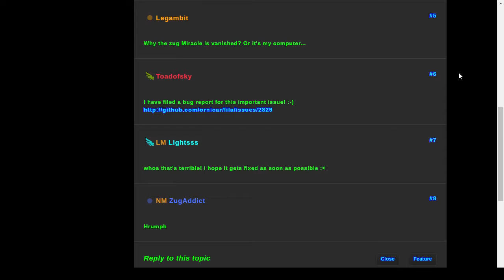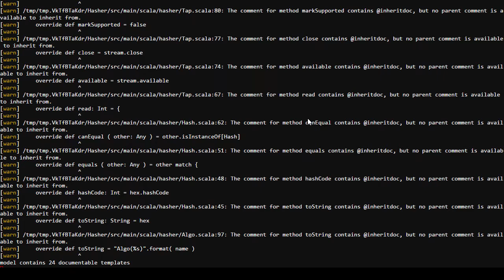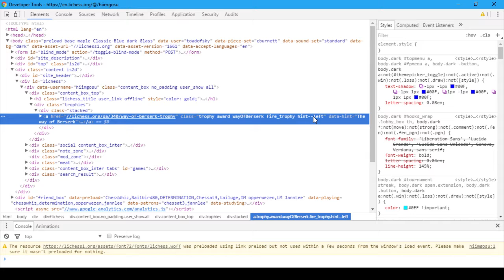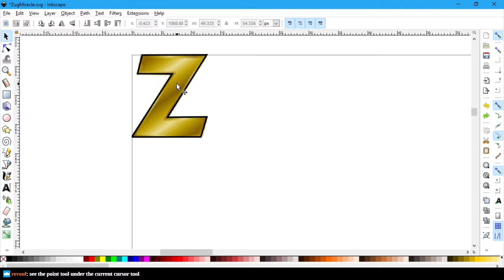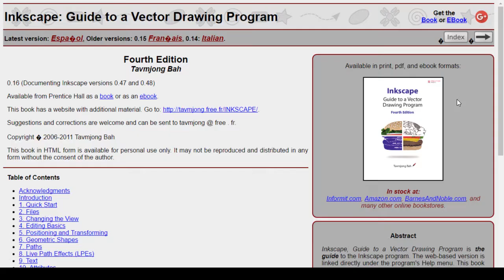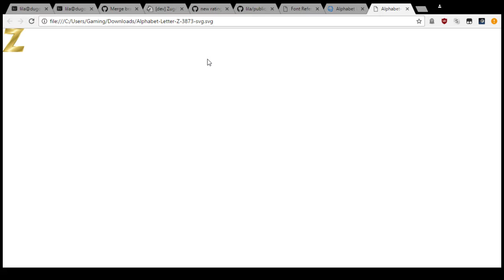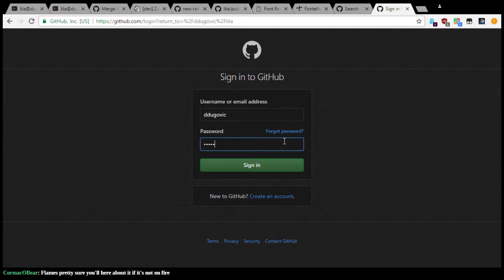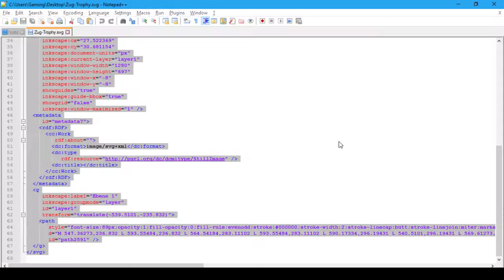Learning Web 2.0 (Zug Miracle Trophy)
Surely some of you are more proficient at this than I am.